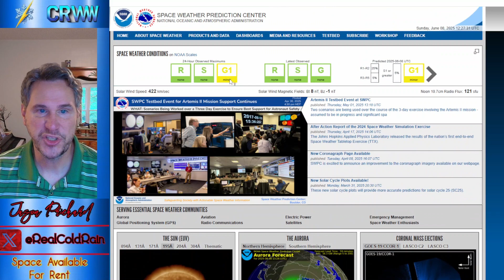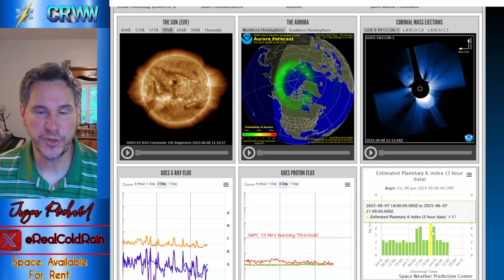A Big Meteor Event and 100 MPH Winds!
A severe weather episode is very likely today in the southern Plains, with Oklahoma and Texas under the gun for tornadoes, very large hail, and destructive winds.  A line of storms is expected to form and sweep through the area with winds potentially gusting from 80-100 mph.  Hail the size of softballs or larger is possible.  General severe weather is possible along the southeast coastal plain regions as well.  Severe weather continues over the Southeast on Monday with strong thunderstorms possible there as well.  Showers and general storms are possible anywhere from the Plains eastward tomorrow, with the exception of New England and potentially Florida.  Temperatures will remain in the 80s and 90s for most of the east and west coasts and along the southern tier, with some 100s showing up along the border counties and the dessert southwest.  70s will dominate much of the rest of the country.  A pattern change is on tap for much of the nation with summertime temperatures setting up shop across much of the country come late next week.  In the meantime, the Arietids will be visible through June 17th, if you get out before dawn.  I cover all of that and more in today’s video.